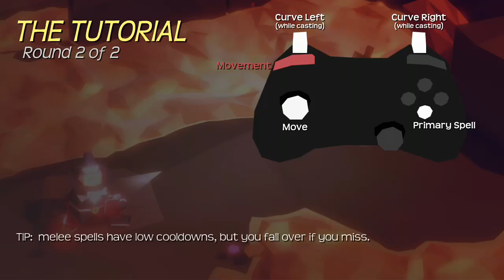New Game Vibes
Trying out the Mage deck builder style battle arena game. plays up to 10 people, and each game uses 4 of the 7 elemental book types to keep the action different.